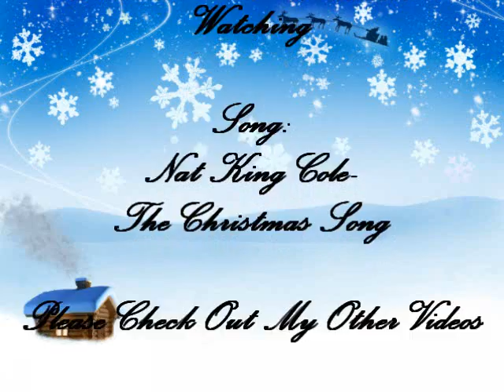Nat King Cole-The Christmas Song